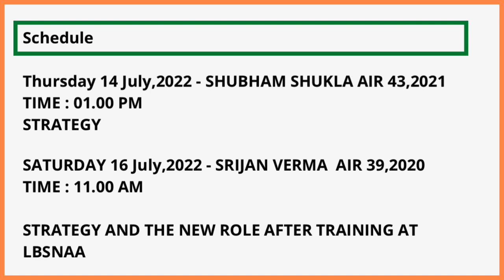Srijan Varma UPSC 2020 AIR 39 & Shubham Shukla UPSC 2021 AIR 43 success stories in their words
युवा शक्ति क्षमता अपार, अब सपने होंगे साकार।

प्रिय विद्यार्थियों,

क्या आप उत्तर प्रदेश सरकार की मुख्यमंत्री अभ्युदय योजना के विषय में जानते हैं?

यह उत्तर प्रदेश सरकार की एक ऐसी अभिनव पहल है जहाँ सभी संवर्गों के मेधावी, लगनशील एवं प्रतिभावान छात्र-छात्राओं को UPSC, UPPSC, NEET, JEE, NDA, CDS, SSC, PET UPSSSC, Bank PO, B.Ed., CTET व अन्य प्रतियोगी परीक्षाओं की पूर्णतया निःशुल्क Online/Offline कोचिंग, Online/Offline mock test व मार्गदर्शन प्रदान किया जाता है। साथ ही समय समय पर विशिष्ट अतिथियों द्वारा विद्यार्थियों हेतु मोटिवेशन सत्रों का आयोजन भी कराया जाता है।

मुख्यमंत्री अभ्युदय योजना के अंतर्गत सम्पूर्ण प्रदेश के सभी जाति व वर्गों के प्रतिभावान, लगनशील व मेधावी विद्यार्थियों के लिए पूर्णतया निःशुल्क ऑनलाइन साप्ताहिक टेस्ट सीरीज भी आयोजित होती है। जिसमें प्रतिभाग करने के लिए आप अपने चयनित कोर्स (UPSC, NEET, JEE, NDA, CDS, Banking, Railway, SSC, PET UPSSSC, TET, CTET, इत्यादि) के अनुरूप एक अथवा एक से अधिक कोर्स के लिए लिंक का चयन कर ऑनलाइन आवेदन कर सकते हैं।

Various Test series organised under Mukhyamantri Abhyuday Yojana, run under Social Welfare Department, Govt.of Uttar Pradesh.

4. MAHA SAMAR Online Test Series  (CDS, SSC, Banking, Railways & Other One Day Exams): Application form link-

5. JAI HIND Online Test Series (NDA): Application form

6. A.P.J. ABDUL KALAM Online Test Series (TET, CTET, K.V.S. & N.V.S. TGT & PGT): Application form link-

फॉर्म भरने के उपरांत विद्यार्थी हमारे निःशुल्क टेलीग्राम चैनल को अवश्य जॉइन कर लें, जिस पर उन्हें आगामी ऑनलाइन मॉक टेस्ट लिंक्स, टेस्ट के विस्तृत उत्तर स्पष्टीकरण के साथ, लाइव क्लास लिंक्स, अध्ययन सामग्री, गाइडेंस & मोटिवेशनल प्रोग्राम लिंक्स सहित अन्य सूचनाएं उपलब्ध कराई जाती हैं। हमारे चैनल से जुड़ने के लिए पहले अपने मोबाइल के प्लेस्टोर में जाकर telegram इनस्टॉल करें फिर दी गई लिंक के माध्यम से चैनल जॉइन करें।

यदि कोई असुविधा होती है तो विद्यार्थी हमारे निःशुल्क टेलीग्राम चैनल को टेलीग्राम इंस्टाल कर उसके नाम "Mukhyamantri Abhyuday Yojana Varanasi" से भी सर्च कर सकते हैं। हमासे नए जुड़ने वाले विद्यार्थी उपरोक्त नाम से ही हमारे यूट्यूब चैनल व फेसबुक पेज को सर्च करके सब्सक्राइब/लाइक का बटन दबाकर आगामी कक्षाओं की नोटिफिकेशन प्राप्त करने के साथ साथ वीडियो प्लेलिस्ट में जाकर पूर्व में हो चुकी कक्षाओं को देखकर भी लाभान्वित हो सकते हैं।

(This message is delivered by Dr. R. S. Chauhan, Mukhyamantri Abhyuday Yojana, run under the Social Welfare Department, Government of Uttar Pradesh.)
Please avoid sending unnecessary emails.